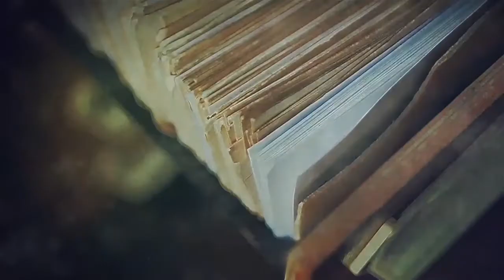LA ÚLTIMA PREGUNTA T5 P28 B4 DELFABRO